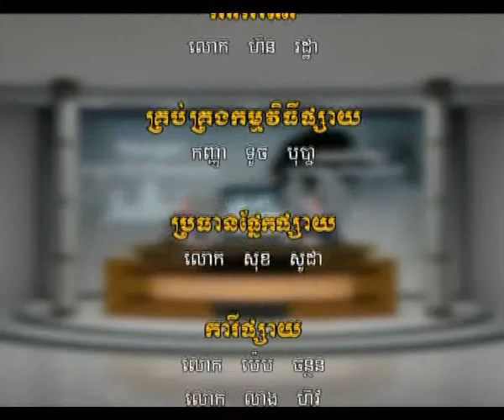Dr. Sok Siphana and Khim Sok Heng on Human Resources Development